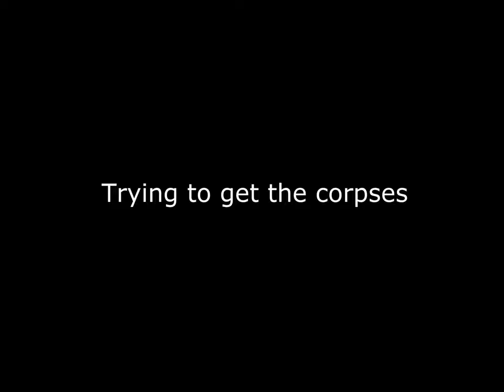Let's Go Western Wastes They Said